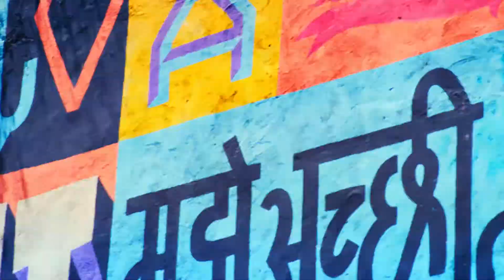Kia Picanto X Line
Welcome to Kosmo Films, your One-Stop-Shop for high-end car commercials and branded content.

In 1997, Kosmo Films was founded in Los Angeles by director Nina Gwyn Weiland and DoP Sebastian Weiland as a full service production company with the goal to globally produce corporate image films and commercials. Since 2009 Kosmo Films focuses on high-end TVCs, product film assets and content for automotive brands like Kia, Mercedes-Benz, Hyundai, Skoda, Audi, Porsche, Mitsubishi, Chrysler, Jeep, Dodge, RAM, Maserati, VW and many more.

At Kosmo Films, we understand ourselves as creatives who consult and cooperate closely with agencies and clients in developing concepts and ideas, and finding production solutions for every budget. With our new offices in the Black Forest, in the Arts District of Downtown LA with our partner company Eskimo, as well as our production hub in Berlin-Mitte we can handle projects on both continents more efficiently. And that’s what we love.